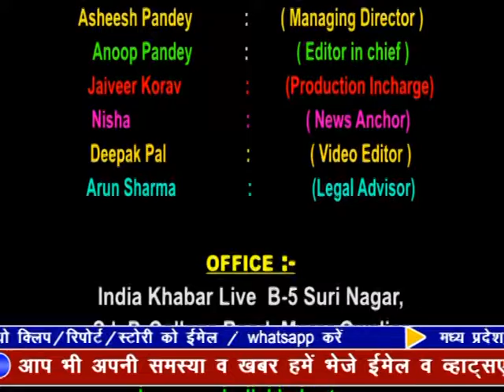indiakhabar Live | 19-05-2019 | IndiaKhabar Live News| इंडिया ख़बर LIVE